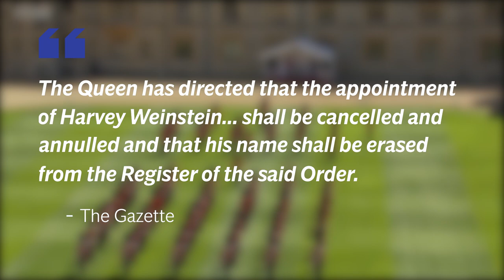Harvey Weinstein stripped of his CBE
Harvey Weinstein has been stripped of his CBE.

The former movie mogul, 68, was granted an honorary CBE, for his contribution to the British film industry, in 2004.

A notice in The Gazette, the UK’s official public record, said: “The Queen has directed that the appointment of Harvey Weinstein to be an Honorary Commander of the Civil Division of the Most Excellent Order of the British Empire, dated 29 January 2004, shall be cancelled and annulled and that his name shall be erased from the Register of the said Order.”

The decision comes five months after Weinstein was jailed for two counts of sexual assault.